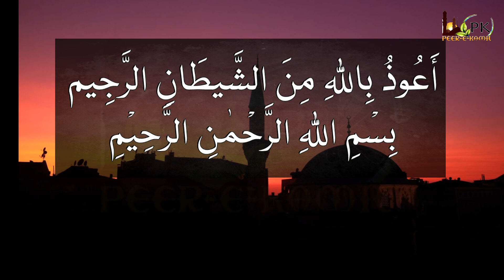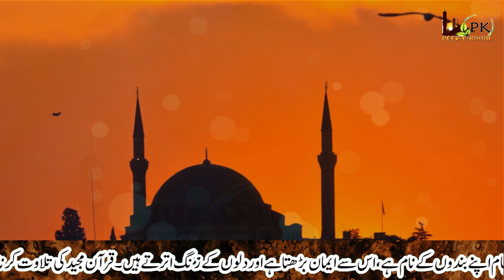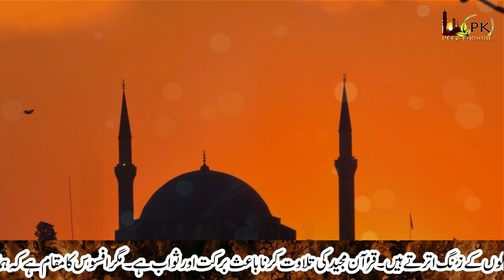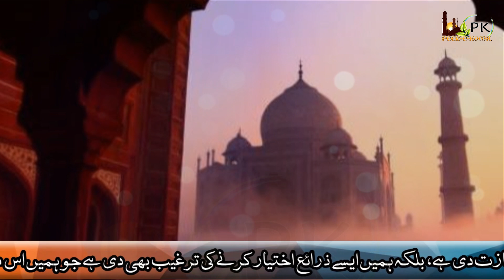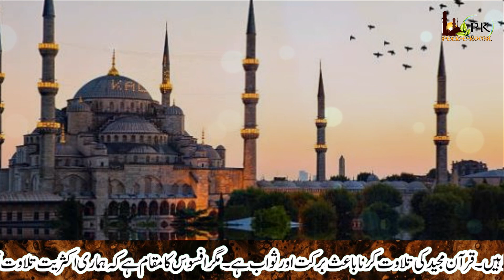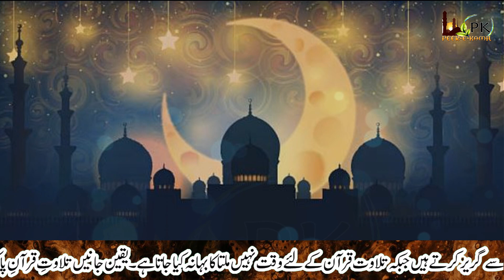Saffar 2022 any se pehly Ism e Azam wazifa parh lo | Darood Benefits month of Saafar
Safar Mahina Khatam hone se pehle wazifa parh lo Urdu Hindi | PK
islamic month safar k start hone se pehly ka wazifa Allah pak ka name 1 ism e azam ka amal. dolat k liye kon sa wazifa karin? ameer hone k liye pharna chiye? Allah pak k naam ka kon sa wazifa karon? bohat se sawal ap comments main pochty hain ajj ap k sawal par khas video banai hy.
ye amal ap ne Muharram khatam hone se pehly aur safar ka month start hone se pehly karna hy.
Voice: Momina Mehrban